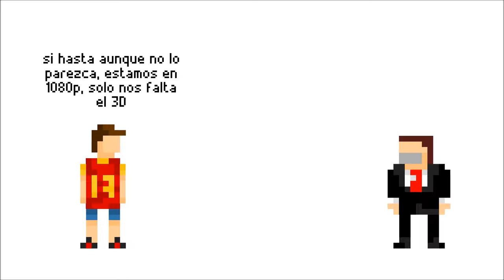Pixelolladas #8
probando a convertir un gif animado cutre en un video cutre, con música chiptune:

canción:
Crossover Dragon de Comptroller